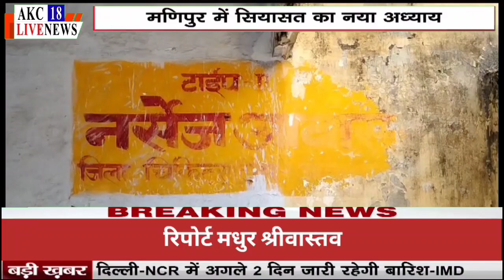मंडलीय जिला चिकित्सालय मे जर्जर हो चुके आवास और गंदगी के बीच रहने को मजबूर स्वास्थ्य कर्मी